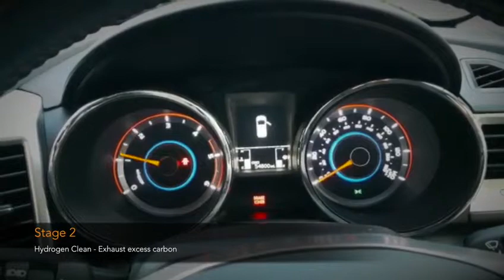4-stage Engine Carbon Cleaning explained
The 4-stage process is recommended for diesel engines with diesel particulate filters (but no those using Ad-Blue)

The 4-stage process is as follows...
1. Engine management code diagnosis is performed as part of a general health check before any service is attempted.
2. Administer the chemical carbon cleaner to reduce the sticky oily residue that forms on EGR valves, turbos, intake manifolds etc and dry out the rest of the carbon.
3. Attach the Hydrogen / Oxygen gas machine to the air intake for 30-60 mins (time depending on engine size, for most it's 30 mins).
4. Add our own proprietor injector clean to the fuel.
5. Add our own proprietor dpf regeneration aid to the fuel.
6. Once more check the diagnostics to ensure no errors or faults.
7. Recheck live data
8. Hand keys back to a customer for a test drive!